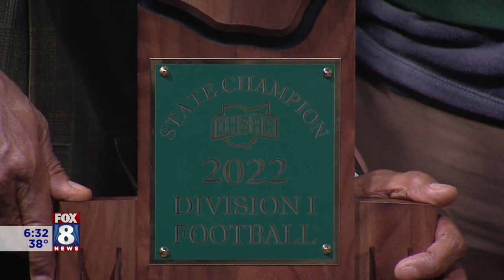FOX 8 congratulates St. Ed's Football Team on State Championship Title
St Edward High School seniors along with Coach Tom Lombardo paid a visit to the FOX 8 studio so Wayne and Kristi could personally congratulate the team on their recent Division 1 State Title. The championship is the 2nd in a row and 6th in school history for St Edward High School.